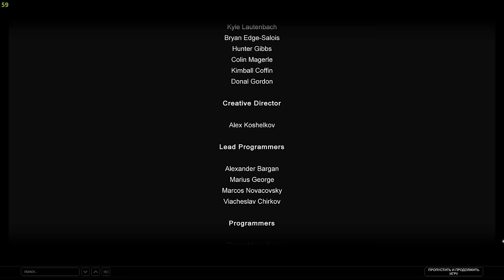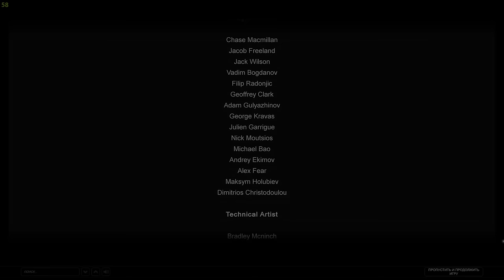ВЗРЫВНОЙ ФИНАЛ The Universim